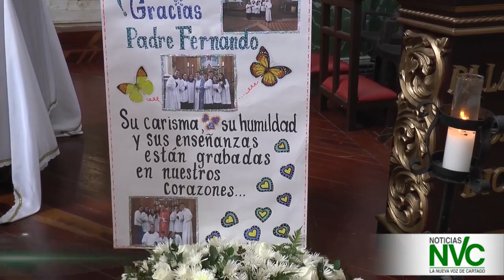Despedida del cura párroco de Alcalá y bienvenida al nuevo